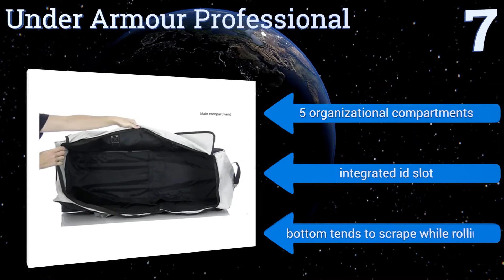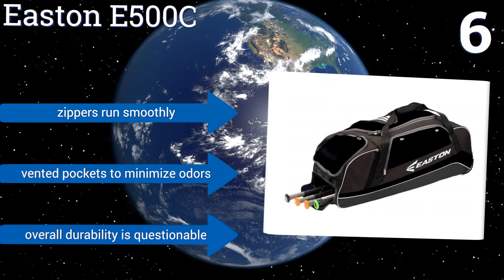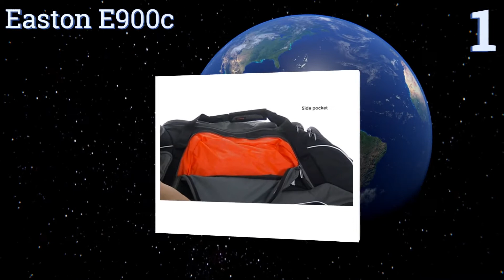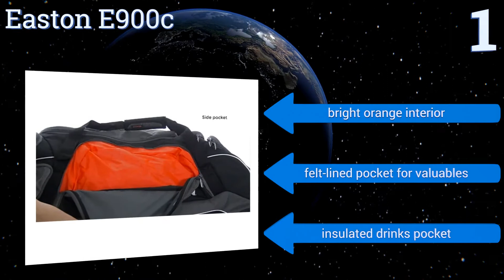7 Best Catcher's Bags 2017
Please Note: Our choices for this wiki may have changed since we published this review video. Our most recent set of reviews in this category, including our selection for the year's best catcher's bag, is exclusively available on Ezvid Wiki.

Catcher's bags included in this wiki include the boombah brute, under armour professional, champro sports ultimate, rawlings workhorse, louisville slugger series 9, easton e500c, and easton e900c.